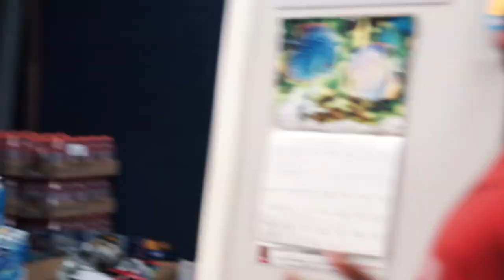Heroes Camp Kates Kitchen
Heroes Camp Kate's Kitchen.  Four youth learn to cook 4 meals.  At the completion of the four classes each youth receives the groceries and equipment used in the class to prepare meals at home for their families.